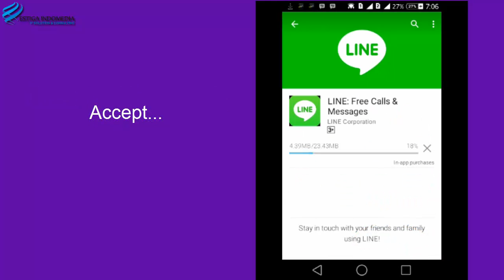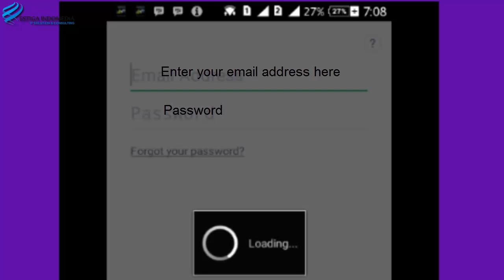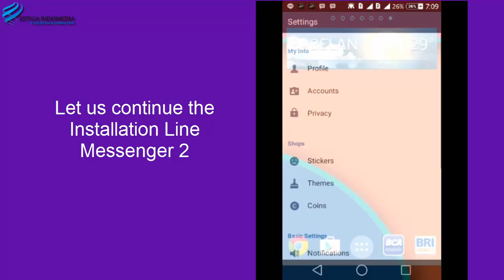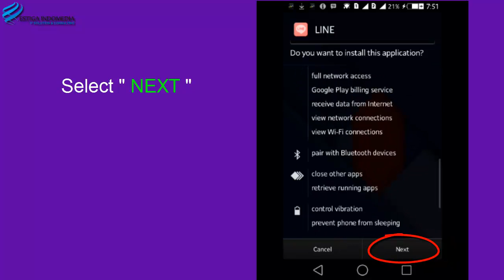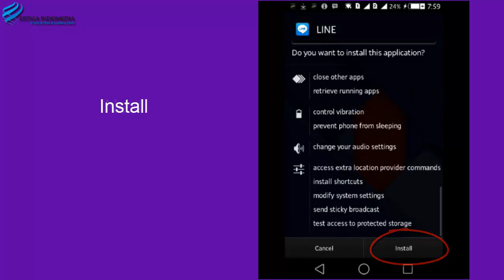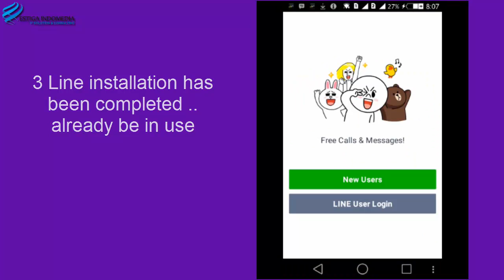[ HOW TO ] Install 3 LINE 1 Android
Application Line messenger is a popular application that has been much in use people with a variety of purposes , and if possible to install more than one line in this android was sourcesnya tips and good luck.